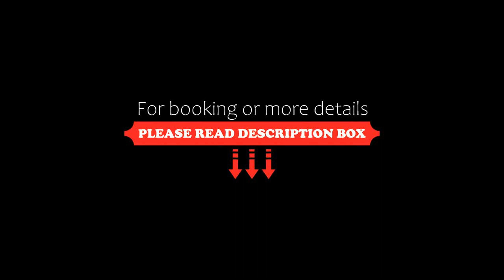chez Zaza, Stigny, France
About Property:
Featuring a garden and views of garden, chez Zaza is a sustainable bed and breakfast located in Stigny, 18 km from Tanlay Golf Course. Boasting bicycle parking, this property also provides guests with a picnic area. There is a sun terrace and guests can make use of free WiFi and free private parking.

All units in the bed and breakfast are equipped with a kettle. A flat-screen TV and DVD player are available in some units. The units include a private bathroom, a hair dryer and bed linen...
Property Type: Hotel
Address: 7 Rue de l'Église, 89160 Stigny, France
Searching For
1. chez Zaza - Stigny - France
2. chez Zaza - Stigny - France Address
3. chez Zaza - Stigny - France Rooms
4. chez Zaza - Stigny - France Amenities
5. chez Zaza - Stigny - France Offers and Deals
Audio Credit:
Track Title: Subway Dreams
Artist: Dan Henig